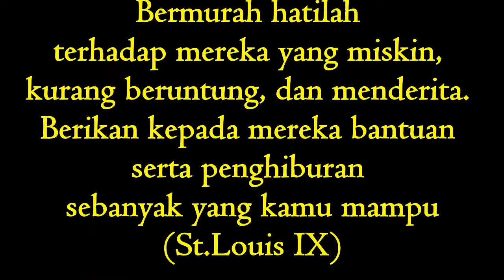[SINLUI NEWS] Bakti Sosial SSV Sinlui 18 Maret 2017 | SinluiTV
Saksikan info  berita tentang aktivitas Sinlui 1 Surabaya di :
Sinlui TV (Penuh Kreasi)